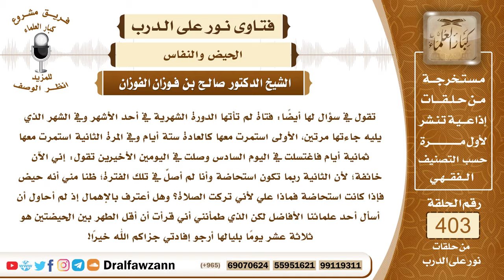5337- تأخر الحيض عنها شهرا ثم جاءها في الشهر الذي يليه مرتين، فما حكم الحيضة الثانية؟ - صالح الفوزان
"5337- تقول في سؤال لها أيضاً: فتاة لم تأتها الدورة الشهرية في أحد الأشهر وفي الشهر الذي يليه جاءتها مرتين، الأولى استمرت معها كالعادة ستة أيام وفي المرة الثانية استمرت معها ثمانية أيام فاغتسلت في اليوم السادس وصلت في اليومين الأخيرين تقول: إني الآن خائفة؛ لأن الثانية ربما تكون استحاضة وأنا لم أصلِّ في تلك الفترة؛ ظنا مني أنه حيض فإذا كانت استحاضة فماذا علي لأني تركت الصلاة؟ وهل أعترف بالإهمال إذ لم أحاول أن أسأل أحد علمائنا الأفاضل لكن الذي طمأنني أني قرأت أن أقل الطهر بين الحيضتين هو ثلاثة عشر يومًا بليالها أرجو إفادتي جزاكم الله خيرًا!
الجواب: إذا كان الواقع ما ورد في السؤال فإن الفترة الثانية تعتبر من الحيض إذا كان أتاها الدم مثلما كان يأتيها في زمن العادة وبين الفترتين وقت وفاصل من الأيام فإنه يعتبر الدم الثاني حيضًا؛ لأن العادة تتقدم وتتأخر وتزيد وتنقص فإذا جاءتها فإنها تجلس، أما إذا كان ما أتاها في الفترة الثانية إنما هو مجرد صفرة أو كدرة وليس هو في وقت العادة فإنها لا تلتفت إليه؛ لقول أم عطية: «كنا لا نعد الكدرة والصفرة بعد الطهر شيئا».
السيرة الذاتية :
للاشتراك في قناة الشيخ صالح الفوزان

14_ الشيخ محمد أمين الشنقيطي
يتيوب

15_سماحة المفتي عبد العزيز آل الشيخ
 يوتيوب

رئيس الفريق
لمشروع كبار العلماء